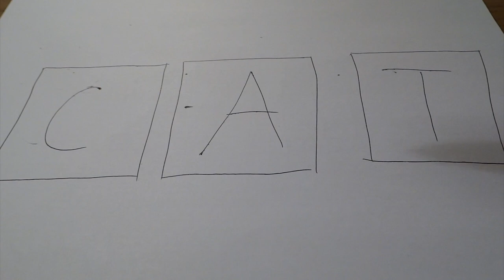CC How to crochet words by using bobble stitch letters chart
on your request I record tutorial how to crochet words by using bobble stitch letters chart